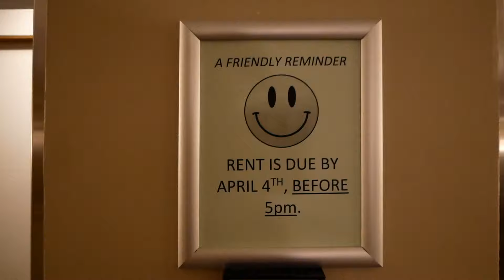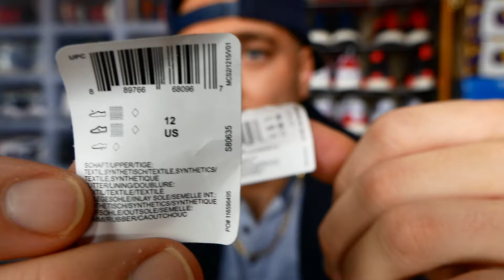Adidas Ultra Boost LTD Premium Grey Review & On Feet!!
Y'all think we can hit 20,000 Subscribers by 4th of July!?? I do and that's the goal! 🙌🏽

Twitter.com/oMgitsTTF
Instagram.com/oMgitsTTF

The homie Dallas' Twitter - @DalPaolantonio

I also host a podcast weekly; Tune in for great interviews and laughs with special guests and the homies!

Misinformed Podcast on iTunes & Sound Cloud